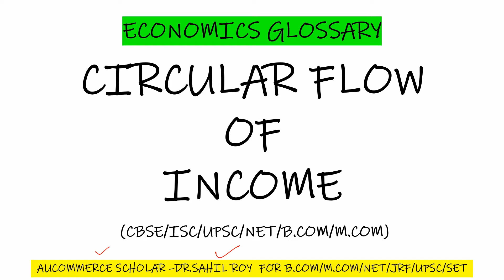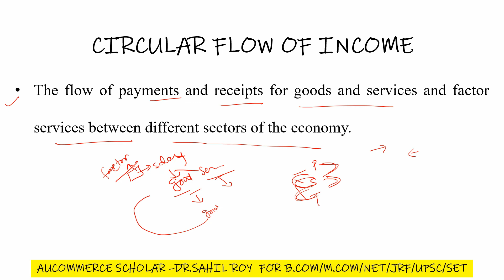Circular Flow of Income | What is Circular Flow of Income ? | Dr. Sahil Roy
Economics Glossary
Economics Terminology

In this video topic which I have covered:
CIRCULAR FLOW OF INCOME
Economics Glossary
Economics Terminology